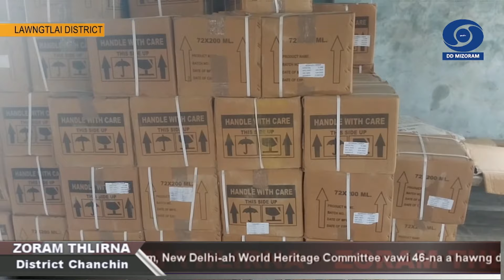DD News Mizoram - Zoram Thlirna | 21 July 2024 | 5 PM